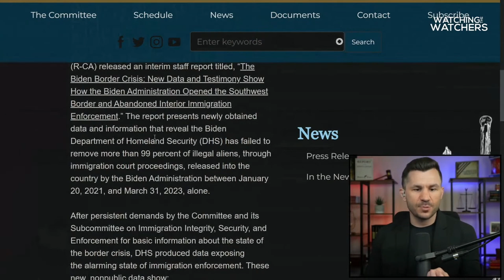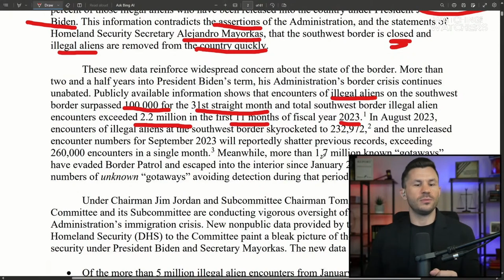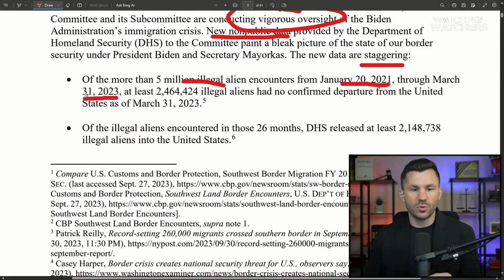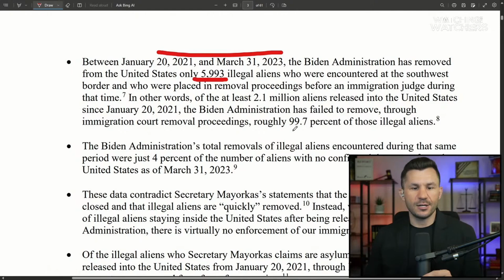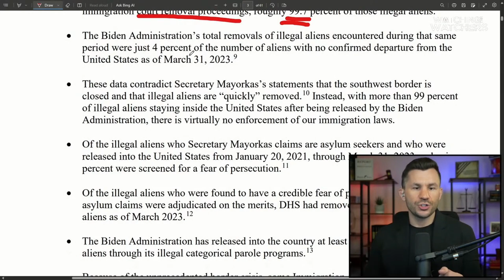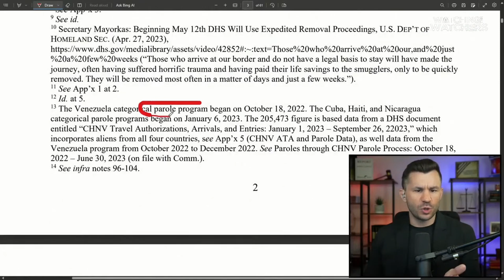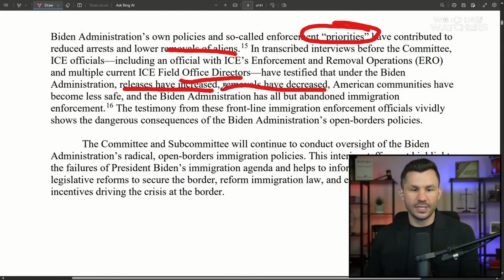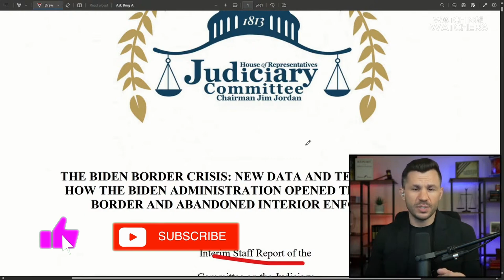Congress REVEALS 99% of ILLEGAL IMMIGRANTS Released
Border Crisis Deepens! New report claims 99% of border encounters result in releases. But is this the full picture? Dive into the shocking stats, political debates, and the potential long-term impact on America's future. Are we on the brink of a major shift?

TIMECODES
00:00:00 - Intro
00:00:12 - Judiciary Committee Release Staff Report
00:01:01 - Interim Staff Report